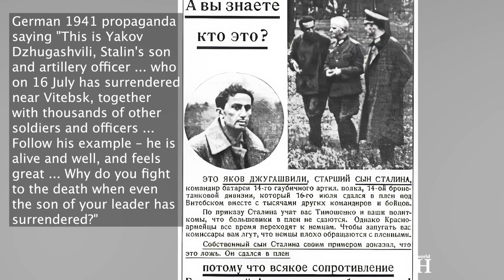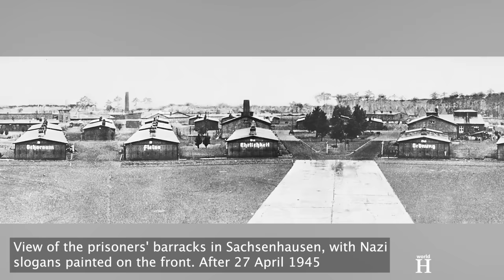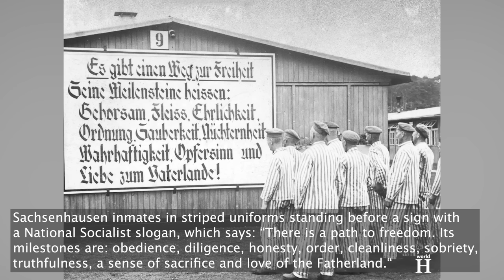Death of Stalin's son in Nazi concentration camp - Yakov Dzhugashvili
Yakov Dzhugashvili was born on the 31st of March 1907 in Baji, Georgia, then part of the Russian Empire. His mother, Kato Svanidze, was the first wife of Joseph Stalin and they married in 1906 when Stalin was still rising in the ranks of the Bolshevik party. Svanidze was very devout and insisted on a religious wedding in a church, which the atheist Stalin accepted. Svanidze worshipped her husband like a demigod, found him charming and was fascinated by his intellect. Stalin would later in life describe Svanidze as follows:  "she was very sweet and beautiful, she melted my heart''.
A few months after Yakov's birth, Stalin was involved in a high-profile bank robbery, and the three of them fled from Georgia to Baku, Azerbaijan, to avoid arrest. Stalin was frequently away from home, leaving Svanidze alone in a place where she did not know many people. The stress of worrying about Stalin, as well as the warm climate took a toll on her health, and Svanidze soon fell ill. Her family invited her to move back to Racha, Georgia, which has a much milder climate, to recover and be with people she knew, but Svanidze was reluctant to abandon her husband. Stalin was concerned about her health and decided to bring her back to her family in Tbilisi, Georgia.  However, on the 13-hour journey back to Georgia, Svanidze drank some contaminated water, and contracted typhus. She died on 5 December 1907, three weeks after her return to Tbilisi. Stalin was devastated by the death of his wife and at the funeral he allegedly said "This creature softened my heart of stone. She died and with her died my last warm feelings for humanity." He was so overwhelmed with grief that that his comrades took his gun away from him. During the funeral, Stalin threw himself into her grave, and had to be dragged out. After the funeral he left Georgia and returned to Azerbaijan abandoning the 8-month-old Yakov to be raised by his mother's relatives. Stalin would not return to visit his son for several years and Yakov would spend the next fourteen years being raised by his aunts.

When the 14 year old Yakov was brought to Moscow in 1921 to live with Stalin, he found out that his father had remarried with his second wife, Nadezhda Alliluyeva. Yakov's half-siblings, Vasily and Svetlana were born after he moved. In the beginning Yakov struggled to settle in Moscow because he did not understand Russian and his relationship with his father was strained. Stalin physically and emotionally abused his son, and he even forbade him from changing his last name to Stalin. It is believed that Stalin hated Yakov because he resembled his mother, which was one of the happier times in Stalin's life. However, Yakov, a kind individual, was close to his half-siblings, as well as his step-mother Nadezhda Alliluyeva, who was only six years older than him.